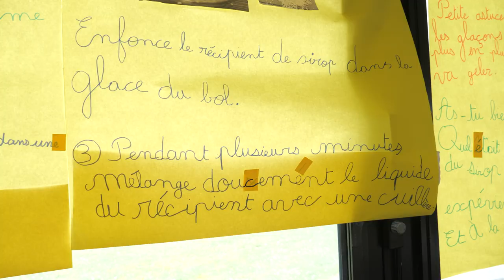École Pressavois de Bourges | Comment fabriquer un sorbet ?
Une expérience gourmande à découvrir en vidéo.